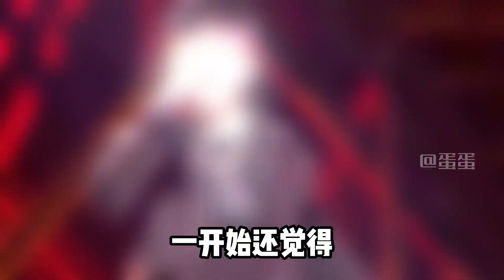胡彦斌的歌到底多难唱，三个字转十五个弯，连周深都唱不出精髓【蛋蛋music】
你敢相信吗？虽然胡彦斌的歌是众所周知的事情，但是没想到，连最有希望的周深，都没能打破这一定律，原来，之前林俊杰的挑战失败，真的不是为了玩梗！